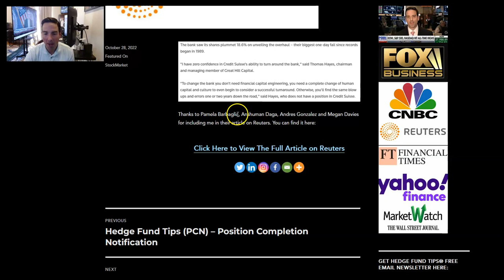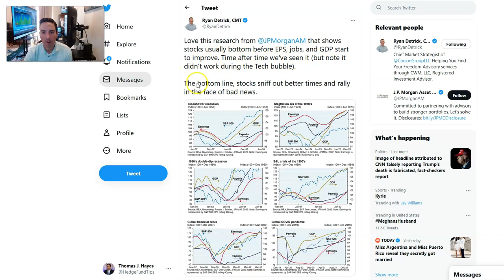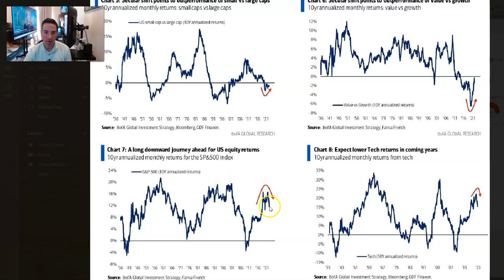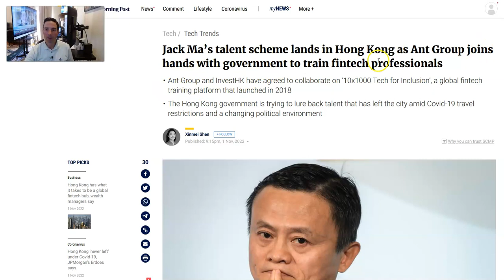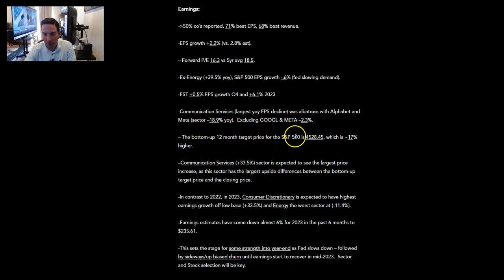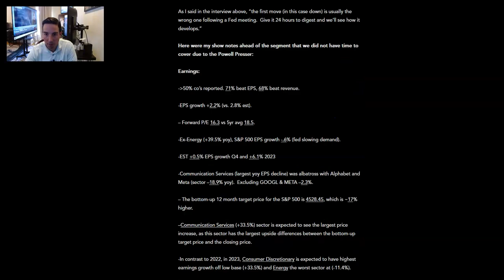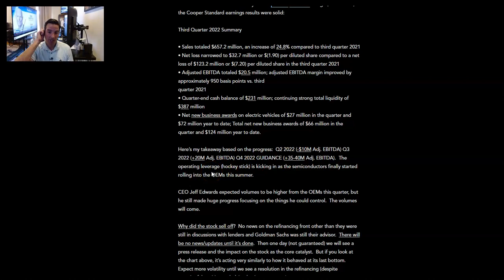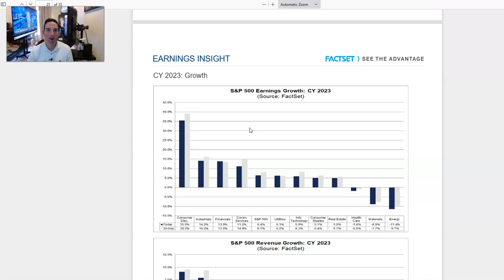Hedge Fund Tips with Tom Hayes - VideoCast - Episode 159 - November 3, 2022